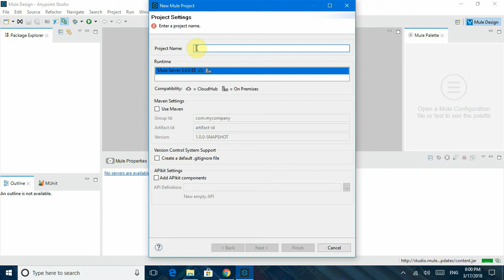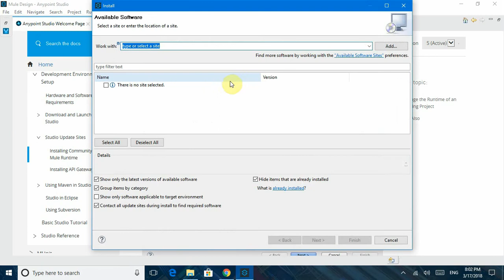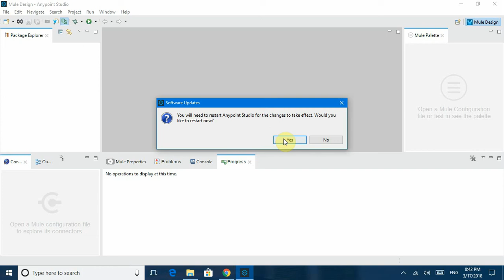Mule Tutorial - Adding Community Runtime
Anypoint Studio comes bundled with an embedded Enterprise runtime with a 30-day Enterprise trial license. You can add Community runtime to your Anypoint Studio instance to build and test applications in the free, open-source Mule runtime environment.